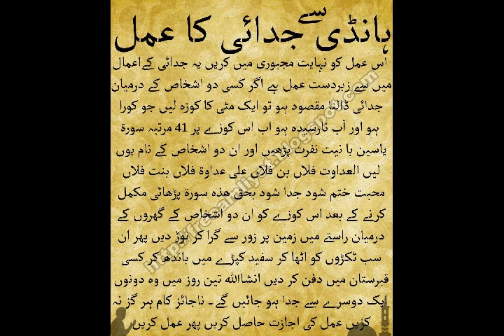Handi Sy Judai Ka Mugarab Amal In Urdu Hindi/Amliyat Ka Badshah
judai ka amal

dor karny ka amal

adawat ka amal

amal for hate

nafrat ka amal

nafrat karwany ka amal

damag par control karny ka amal